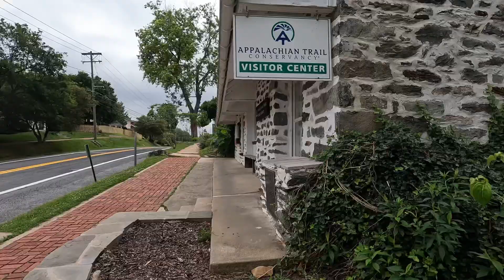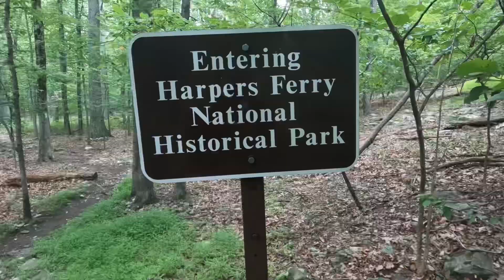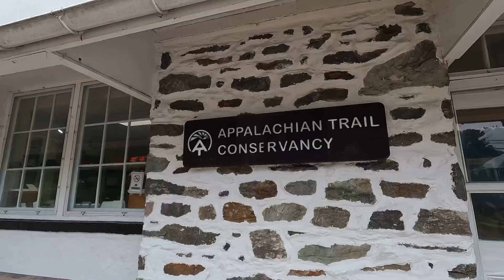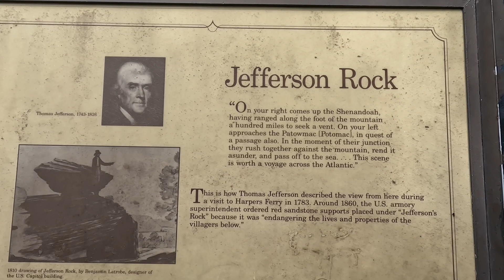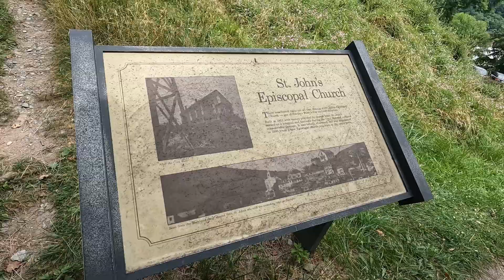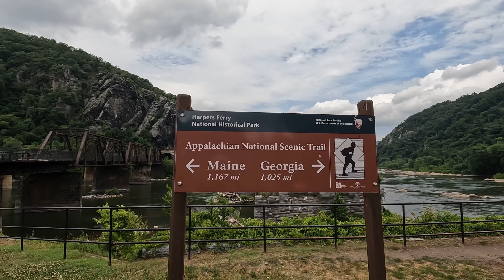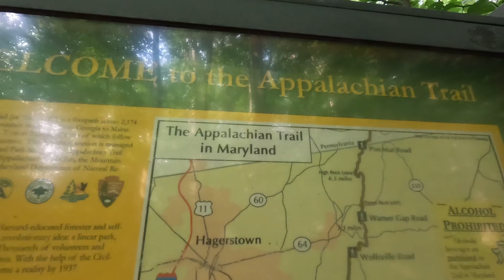AT Thru Hike Day 92 | The Spiritual Halfway Point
AT Mile 132.7

Stealth Camp to Ed Garvey Shelter

SIGN UP to be a trail angel to us on the